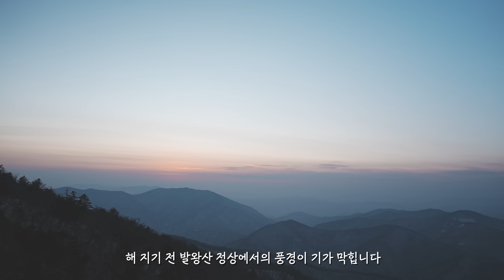돈만 내면 편하게 갈 수 있는 설산 백패킹 박지 | 평창 발왕산 백패킹 박지 공유의 건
안녕하세요 준식이입니다.

캠핑 시작한지 8년 만에 드디어 설산 백패킹을 다녀왔습니다!
이 좋은 걸 왜 여태 안 했나 모르겠네요.
겨울 끝나기 전에 백패킹 한 번 더 다녀와야겠어요.

다음은 장박 영상으로 창식이와 같이 인사드릴게요.

BGM info.
1. Blue Monkey - OTE
2. Old Navy Suit - OTE
3. God Rest Ye Merry Gentlemen - Traditional
4. Hard to Let Go - Volcan Peaks

상기 BGM은 유튜브에서 검색 가능합니다.

음원 info.
(상기 링크로 결제 시, 서로 1개월 무료 혜택을 받을 수 있습니다.)

- 강원도 평창군 대관령면 인근
용평 리조트에서 현장 발권 or 인터넷 예약

촬영장비 info.
- 메인카메라 - SONY a7m4
- 렌즈 - SONY 24-70mm F2.8 GMⅡ
- 카메라 마이크 - SONY ECM-B1M
- 서브카메라 - SONY ZV-E10
- 렌즈 - SONY 15mm F1.4 G
- 카메라 마이크 - SONY ECM-G1
- 짐벌 - 지윤텍 크레인 M3
- 카메라 삼각대: 맨프로토 비프리 라이브
- 카메라 삼각대: 레오포토 lx-225

캠핑장비 info.
- 텐트: 헬스포츠 로포텐 슈퍼라이트2
- ​백팩: 미스테리랜치 T100 신형
- 침낭: 아우라 이글루 와이드 1300g
- ​에어매트: 써머레스트 네오에어 엑스썸 맥스 윙록 L
- ​​베개: 씨투써밋 에어로 필로우 프리미엄 L
- ​​디팩: 미스테리랜치 다용도 디팩 XL Short, Long
- 발열팩: 바로쿡
- 칼: 오피넬 No.2
- 랜턴: 루메나 M3
- 랜턴: 프리즘 크레모아 울트라 3.0 M
- 랜턴스탠드: 크레모아 스탠드
- 시에라컵: 레트로스 티타늄 시에라컵
- 의류: 피엘라벤